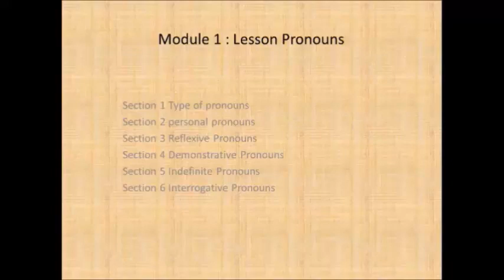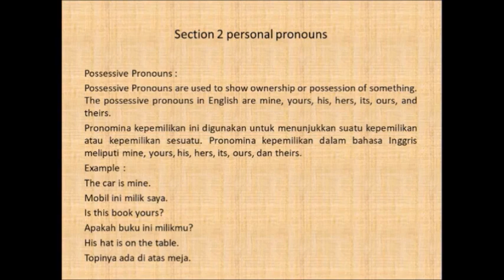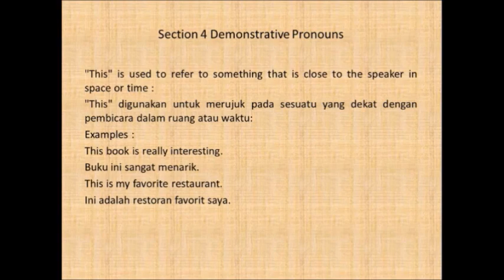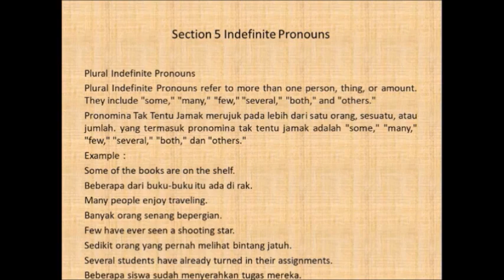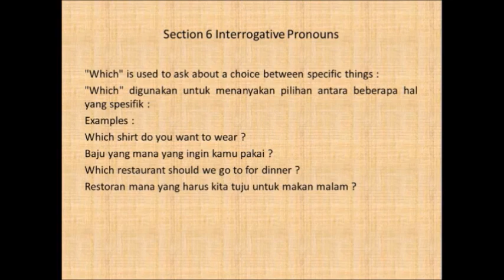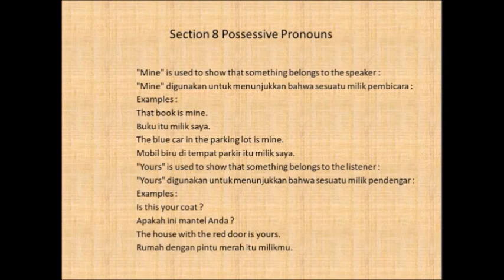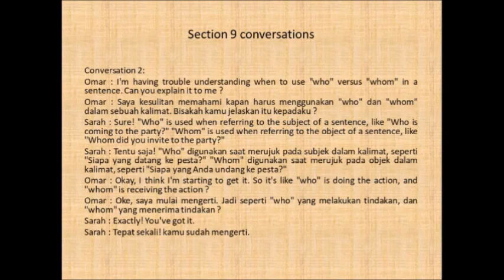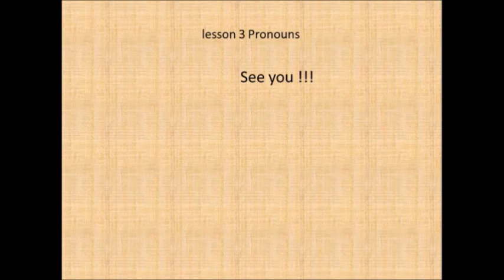Learning English module 1 lesson pronouns